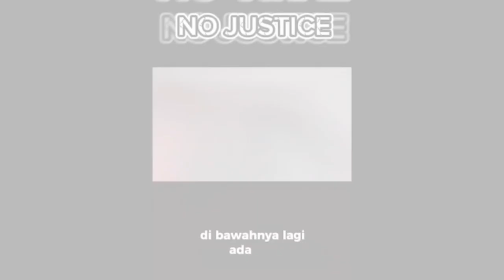WARGA JEMBER MINTA USUT TUNTAS PELANGGAR NETRALITAS